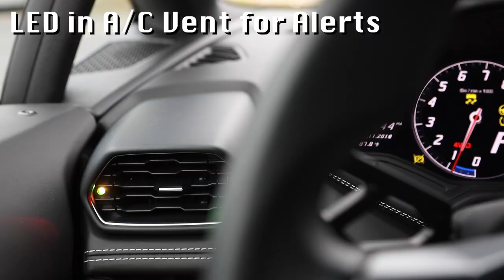Lamborghini Huracan AL Priority Install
Automods performed a stealth radar/laser installation of an AL Priority Front and Rear Net Radar and 5 Sensors. This system gives you defense against radar and laser which are two methods of speed detection used by law enforcement.
Some vehicles do not have optimal mounting locations so we created front laser housings to correctly locate and align them for maximum performance. The front housings were made where they interlock into the factory grille without any modifications made to the grille. The one piece rear housings we fabricated, properly levels, aligns, and aesthetically blends the appearance of the jammers into the rear bumper.
This system needs a controller to input commands. The controller was flushed into the center console panel. The multi-color LED for alerts was mounted in the A/C vent.
We wrap our wires in the same tape as the factory harness. The laser plugs are labeled and located next to the rear bumper plug in case the bumper ever needs to be removed by a technician.
The radar control modules were secured under the dash with a bracket that used existing holes so no permanent modifications were made.